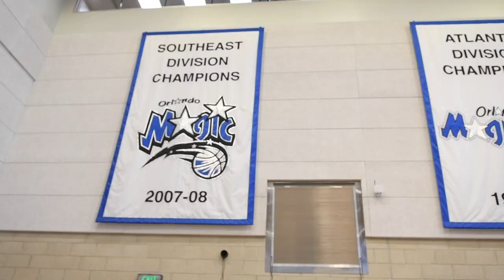24 FLIX BEHIND THE SCENES - Orlando Magic Media Day 2018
24FLIX Sports behind the scenes footage of the Orlando Magic's 2018 Media Day